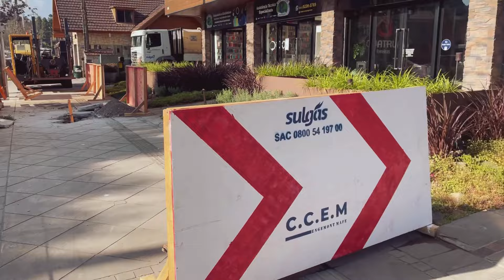É isso que costuma acontecer no Carnaval em Gramado 🎉🎊👯‍♀️👯🪅